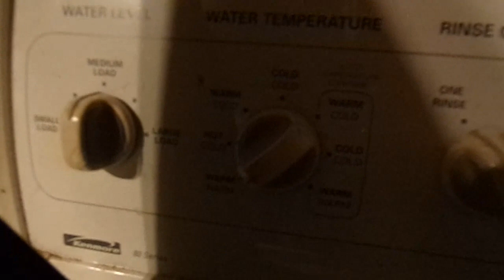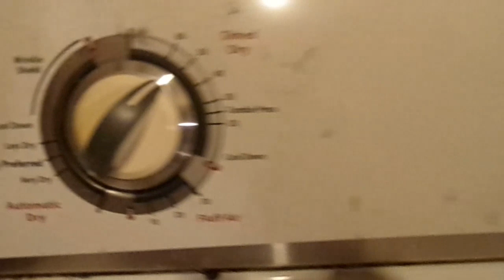Washing & drying clothes Working on outside wall of house.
housework.